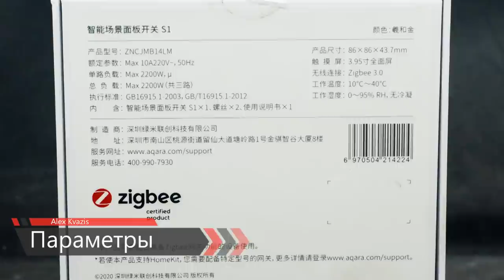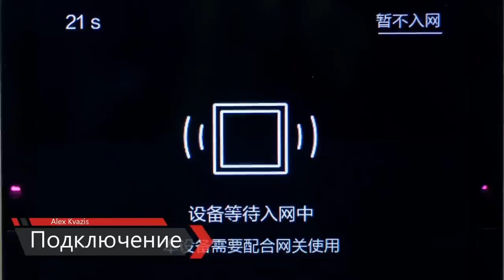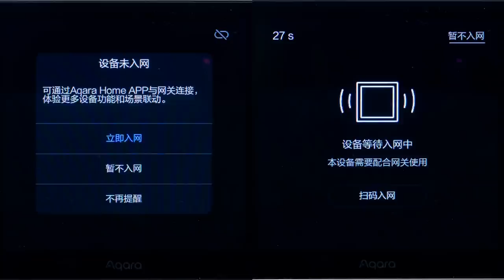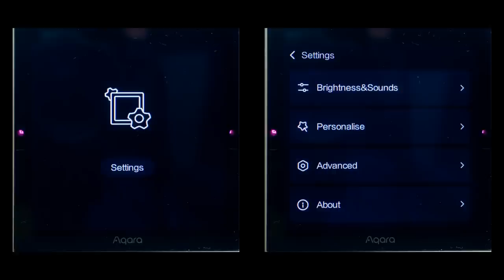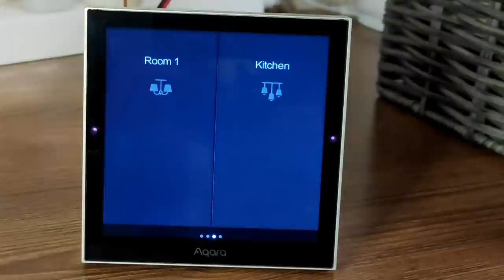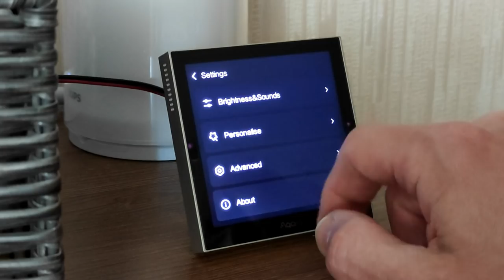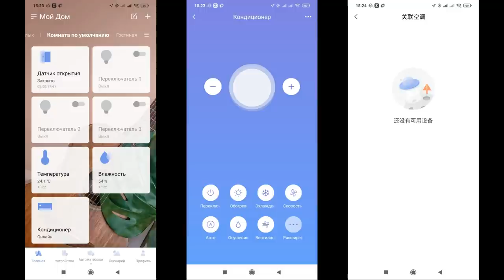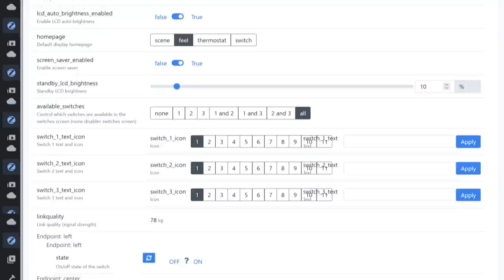Aqara S1 ZNCJMB14LM - интерактивная сенсорная панель и выключатель на три линии для умного дома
В обзоре рассмотрена сенсорная панель Aqara S1 ZNCJMB14LM - устройство совмещающее в себе функции тройного выключателя с энергомониторингом и интерактивного центра управления умным освещением, шторами, климатом и запуском сценариев.
Устройство поддерживается в Aqara Home, Apple Homekit и zigbee2mqtt

00:00 - Вступление
00:29 - Параметры
01:07 - Поставка
01:43 - Конструкция
03:38 - Подключение
04:08 - Aqara Home
10:44 - Интерактивность
12:57 - Apple HomeKit
13:26 - Home Assistant
14:29 - Вывод